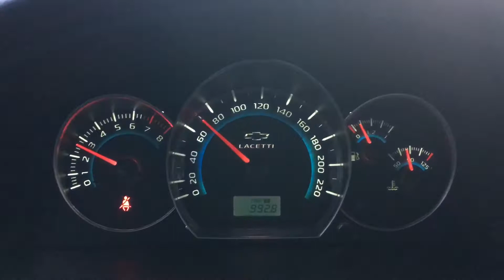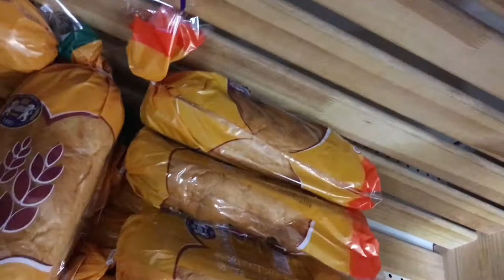Коронавирус в Украине | Вторая волна коронавируса | Дороги | COVID-19 | Харьков | Мой блог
Всем спасибо 🙏 за просмотр. Хорошего всем дня. stayhome 🖤

Коронавирус в Украине
| Сколько нам еще сидеть
| Дороги
| Пес-БОСС
| COVID-19
| Харьков
| Мой блог

Всем спасибо 🙏 за просмотр. Хорошего всем дня. харьковсегодня stayhome какскачатьвидеосютуба мотивация🖤
Давайте сделаем это вместе💪